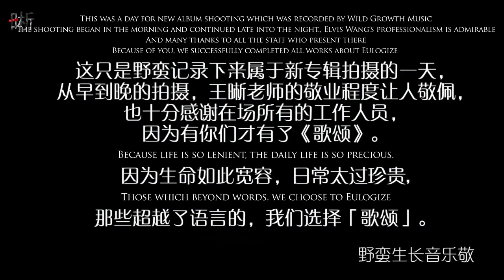王晰新专《歌颂》宣传照拍摄花絮 | Clip of Elvis Wang shooting for his new album